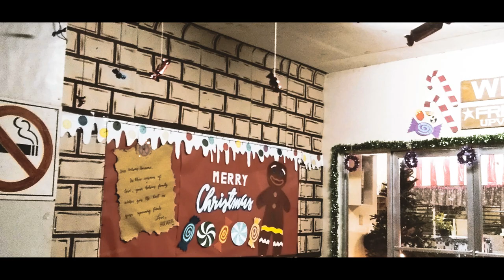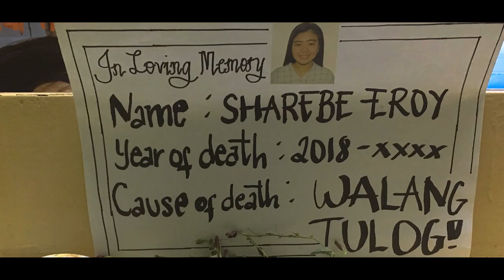Holwan (Balay Lampirong) 2018-2019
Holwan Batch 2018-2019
"At the beginning with you"